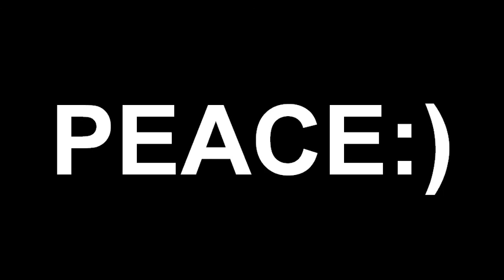A Young Hebrew Israelite Brother's Message To The Young Hebrew Israelite Brothers & Sisters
Enjoy Brother Uriel's message to the young Hebrew Israelite brothers & sisters, enjoy, PEACE:)

Intro, text, music, & bible passages
provided by me

The song is "Praise Is What I Do "
& it's by Jonathan Kilgore.